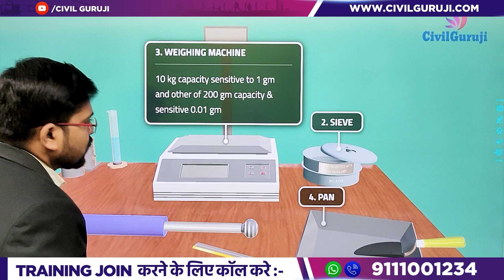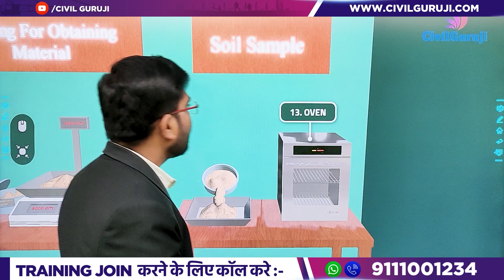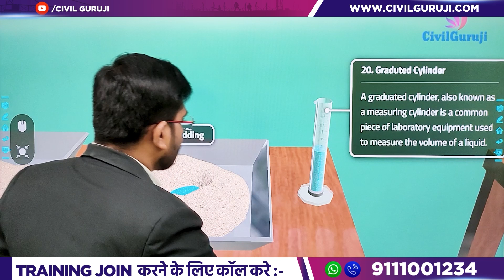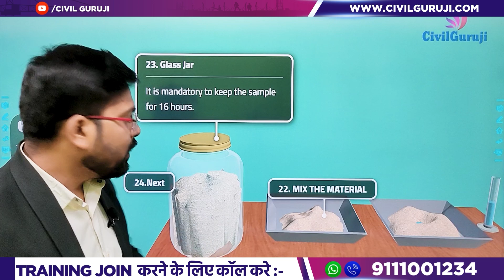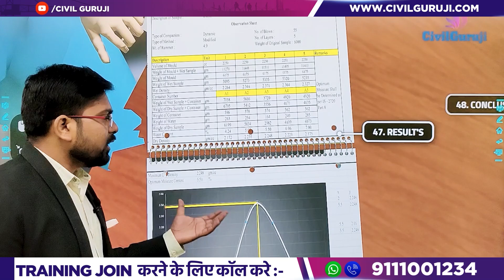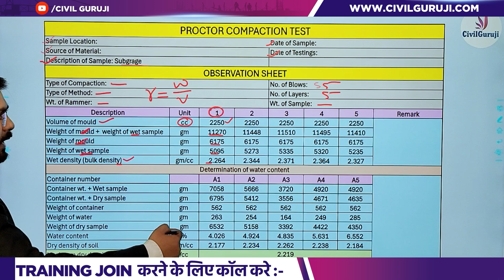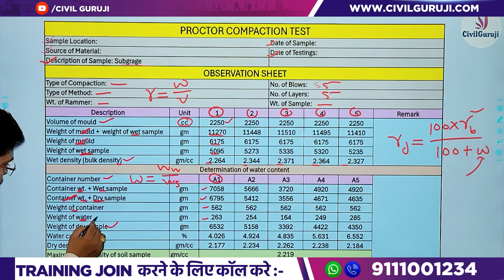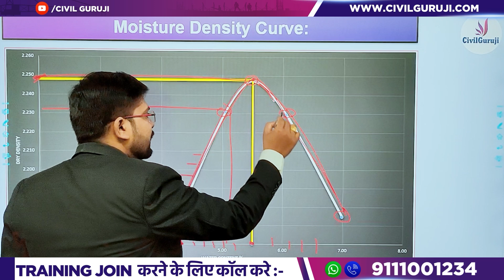How to Perform a Proctor Compaction Test | Find Dry Density & Optimum Moisture Content in Soil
Join Er. Tikesh Kumar Sahu, Corporate Trainer at Civil Guruji, as he demonstrates the Proctor Compaction Test, a critical method used in civil engineering to determine the optimum moisture content and maximum dry density of soil. This comprehensive tutorial covers everything from setting up equipment to analyzing results with precision.

🔍 In this video, you will learn:
✔ How to prepare and conduct a Proctor Compaction Test.
✔ Identifying the necessary tools and equipment for accurate testing.
✔ Step-by-step process to achieve the most reliable results.
✔ How to interpret the data to find the soil's optimum moisture content and maximum dry density.